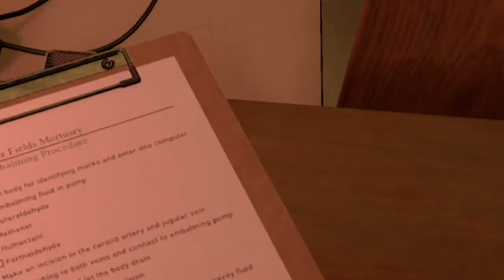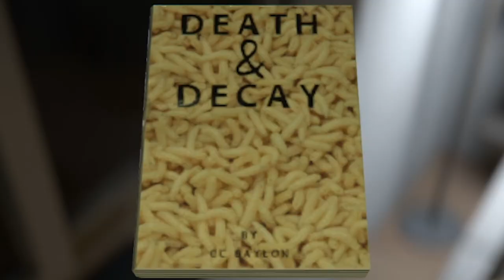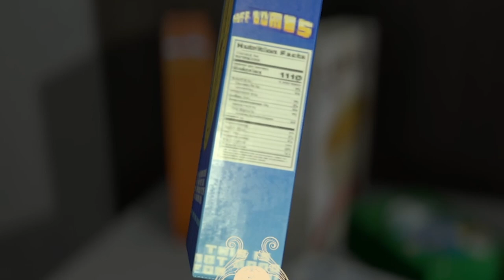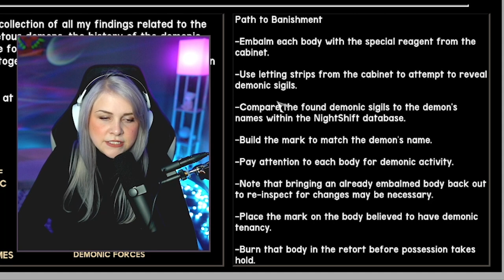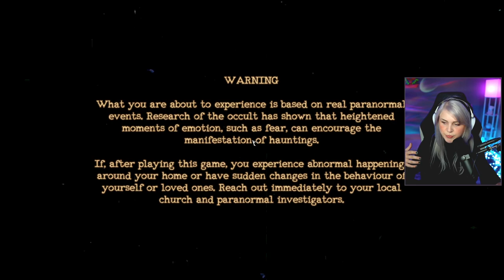my journey with The Mortuary Assistant